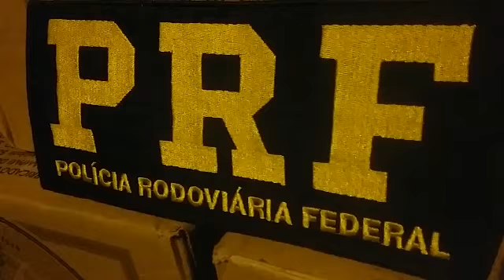PRF apreende carga de bebidas alcoólicas falsificadas